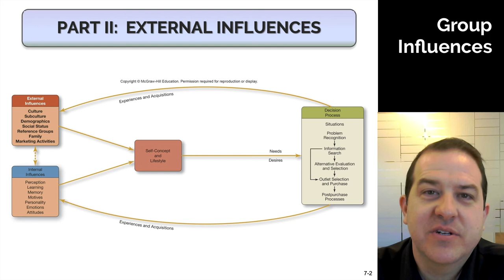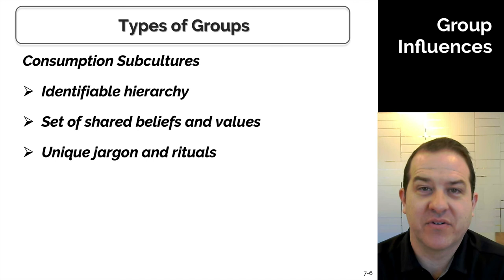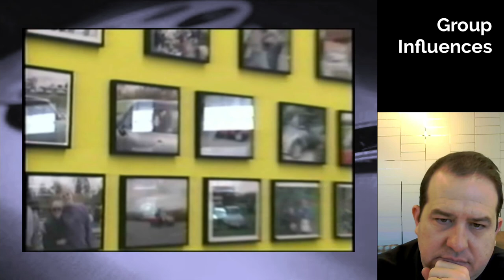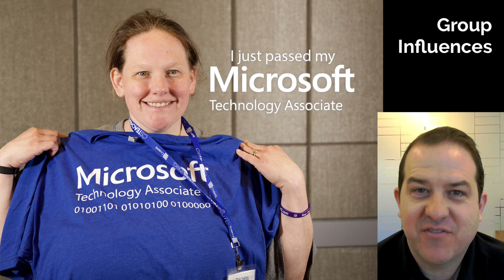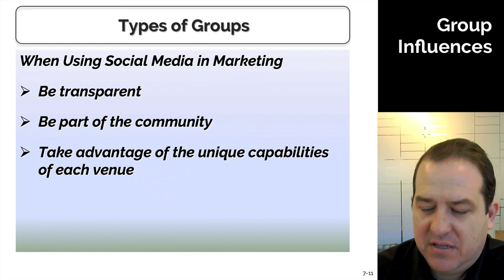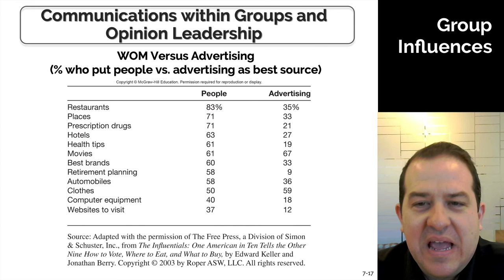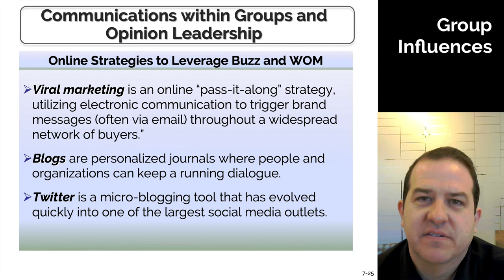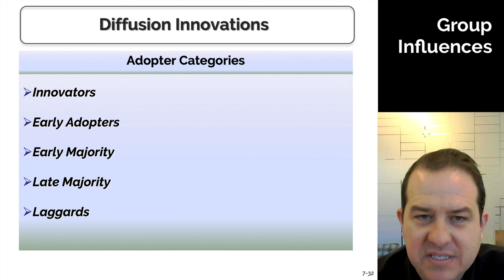Chapter 7 - Group Influences on Consumer Behavior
In this video, Dr. Greer discusses how groups can influence consumer behavior.